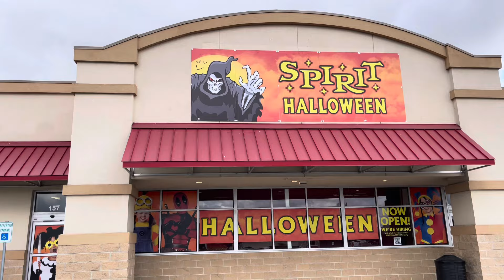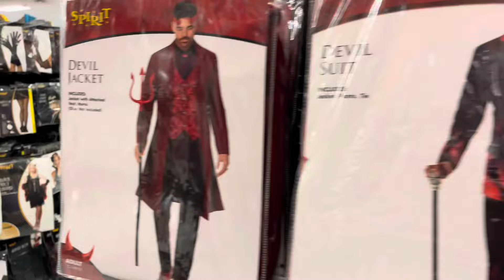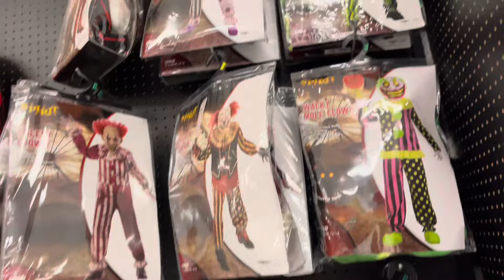Last Spirit Halloween Store walkthrough of 2024 ( New Braunfels Location)